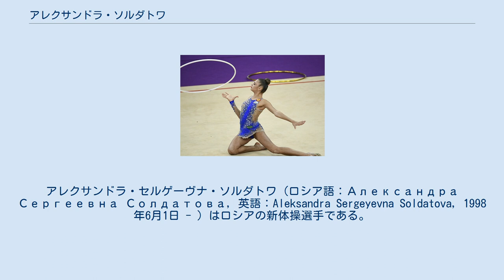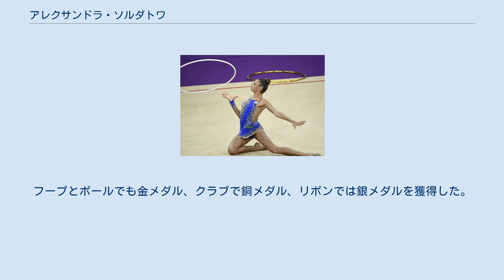アレクサンドラ・ソルダトワ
アレクサンドラ・セルゲーヴナ・ソルダトワ (ロシア語：Александра Сергеевна Солдатова, 英語：Aleksandra Sergeyevna Soldatova, 1998年6月1日 - ）はロシアの新体操選手である。
ロシア代表の一員であり、2014年と2015年の世界選手権団体戦で2連覇。
2012年のジュニア新体操ヨーロッパ選手権で2冠に輝き、2014年の新体操ロシア選手権では個人総合で銅メダルを獲得している。
 1998年、ステルリタマク生まれ。
5歳から新体操を始める。
最初のコーチはオリガ・ナザトワであった。
ロシア代表チームに入る前にはモスクワ州ドミトロフにおいてアンナ・シュミロワに師事する。
 2011年、日本で行われた新体操のクラブ世界選手権イオン・カップではエフゲニア・カナエワ、ダリア・コンダコワと共にガスプロム代表として出場し、団体戦とジュニアの個人総合で優勝。
 2012年にはニージニー・ノブゴロドで開かれたヨーロッパ選手権においてリボンの種目で最高成績を取り、ディアナ・ボリソワ、ヤナ・クドリャフツェワ、ユリヤ・スィニーツィナと共に団体戦で優勝した。
 ソルダトワは柔軟性と優美さに優れている。
2012年のロシア選手権ではフープとリボンで銀メダルを獲得し、クラブの演技で銅メダルを獲得。
 2014年のシーズン当初、ソルダトワはロシア代表チームの補欠だった。
国際大会のシニアデビューはモスクワで2月に行われたグランプリで、双子のディナ・アヴェーリナとアリーナ・アヴェーリナ姉妹に次いで3位の成績だった。
3月にハンガリーで開かれたワールドカップ第1ラウンドでソルダトワは個人総合で金メダルを獲得。
クラブとリボンでも優勝し、ボールでは2位、フープで3位に入った。
 国際大会では4月にリガで開かれたバルチック・フープで4個の金メダル（個人総合、フープ、クラブ、リボン）を獲得。
ボールではミスをしてしまい4位に終わった。
6月にはイズミルの世界選手権において個人総合とリボンで優勝。
残りの3種目でも銀メダルを獲得した。
 2014年のロシア選手権でソルダトワはチームにおける自らの地位を確立する。
個人総合でヤナ・クドリャフツェワ、マルガリータ・マムンに次いで3位に入る健闘を見せたのだ。
 9月にカザンで行われたワールドカップファイナルでソルダトワは表彰台に立つことはできなかった（非公式にはヤナ・クドリャフツェワ、マルガリータ・マムン、メリチナ・スタニオウタに次いで4位だった）。
競技終了後、ヘッドコーチのイリナ・ビネル はソルダトワがクドリャフツェワ、マムンと共にトルコのイズミルで開催される世界選手権に出場することを宣言する。
2014年9月、ソルダトワはイズミルの世界選手権で団体戦に参加し、ボールとフープの種目で出場。
それぞれの種目で17.675と18.050を記録した。
競技の結果、ソルダトワはヤナ・クドリャフツェワ、マルガリータ・マムンと共に団体戦優勝を成し遂げる。
 2015年のシーズン始めにモスクワで開かれたグランプリにおいて、ソルダトワは個人総合で第4位になった。
ボールとクラブでも決勝に進み、ボールの種目では18.200で優勝。
リスボンで開かれたワールドカップでは個人総合で金メダルを獲得し、クラブの演技でも金メダルを獲得した。
シュツットガルト世界選手権とヨーロッパ選手権でも団体優勝を果たす。
10月に東京で開催されたイオンカップでも団体で優勝した。
 ワールドカップではすべてのラウンドに出場。
リスボン（個人総合とクラブで優勝、ボールで準優勝）、ブカレスト（リボンで優勝、クラブで準優勝）、ペサロ（ボールで優勝、個人総合とリボンで銅メダル）、タシケント（個人総合・フープ・ボールとリボンで準優勝）、ブダペスト（メダルなし）、ソフィア（クラブで準優勝）という結果だった。
ロシアのカザニで行われたワールドカップファイナルでは個人総合で3位に入り、個別の種目では怪我で欠場したヤナ・クドリャフツェワに代わりすべての種目で銀メダルを獲得した。
 シーズン最初の国際大会はモスクワのグランプリから始まった。
個人総合で優勝し、個別の種目でもフープで金、ボールとリボンでは銀メダルを獲得。
フランスのティエで行われたグランプリ第2ラウンドでは個人総合で銀、個別種目ではフープで銀、ボールとリボンで金メダルを獲得した。
 フィンランドのエスポーで...